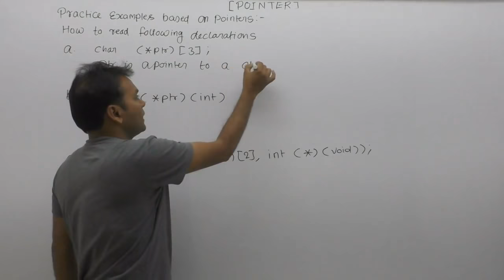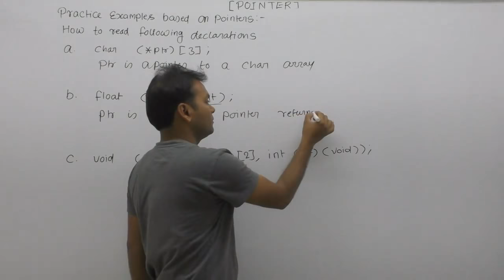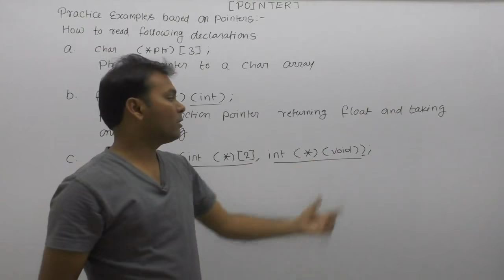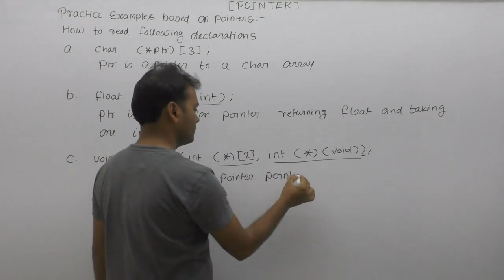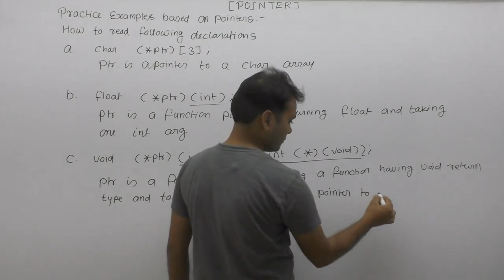Examples of pointers in c|Technical interview questions in c|Complex Pointer Declarations in C|Pr734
About this video lecture: Examples of pointers in c|Technical interview questions in c|Complex Pointer Declarations in C